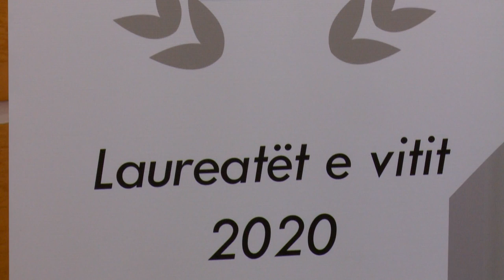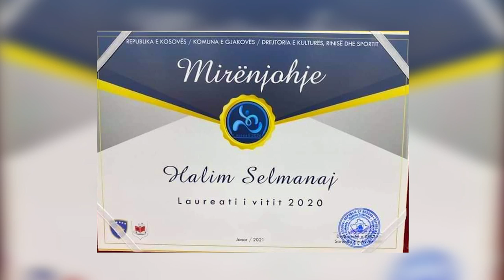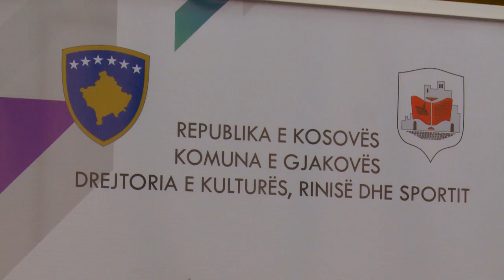Halim Selmanaj zgjedhet sportist i vitit 2020 në Gjakovë